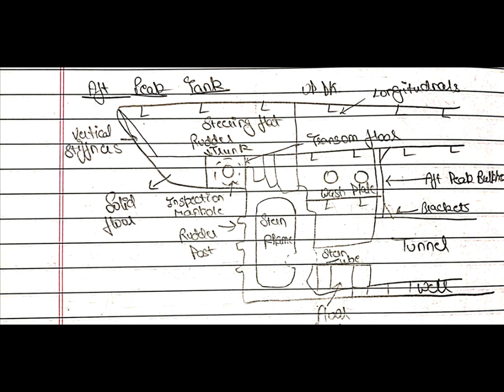Ship Construction All Diagrams with Markings For 2nd Mate Exams | surjanabhi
The following diagrams are in the video which are frequently asked in 2nd Mate exams.
Compositely Framed Cargo Ship
Aft Peak Tank
Forepeak Construction/ tank
Longitudnally Framed Double Bottom
Openings Of Cargo Tanks On Tanker
Bilge and Ballast Piping Diagram
Water Cooled stern tube
Oil Cooled Stern Tube
Balanced/ Semi Balanced rudder
Transom Floor with Semi balanced rudder

Wana show your videos at sea to the world send me the videos.